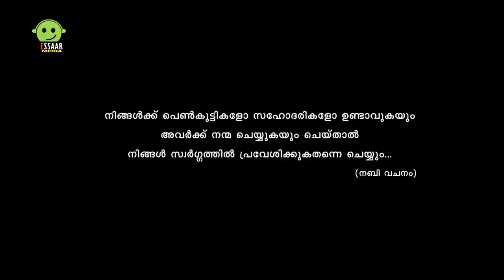LAILAHA ILLALHA MUHAMMED RASOOLALHA | THARATTU PATTU | SALEEM KODATHOOR | ESSAAR SATHAR | FAISAL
Album : Musaf 3,
Concept & Direction : Siraj ഫാന്റസി

 Camera T.S Baabu,Editing : Melbinn Rosh,
 Lyrics : Faisal ponnani
 Singer : Saleem kodathoor
 Orchestration : Anwar Aman
Callertones available in All Mobile Operators

New mappila album 2014
saleem kodathoor New album